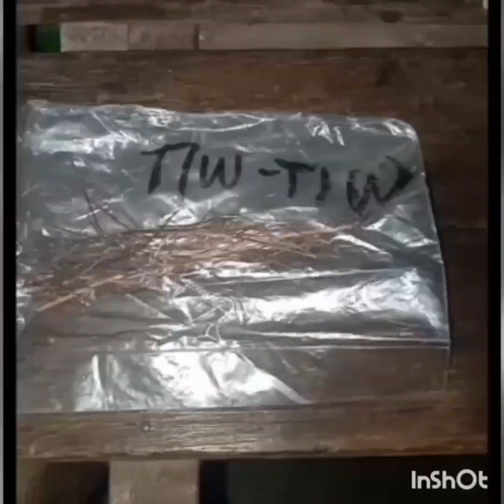1335Vlog PAGLINIS,PAGTANIM NG MGA TALONG AT PAGPATAYO BAHAY D PA TAPOS | MAESTRO jhessgupit JESUS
Share ko lng Po pag day off ano pinagkakaabalahan pwera pa sa pag online selling at pagbarbero..Salamat Po sa mga kumuha mga gamit po Namin..